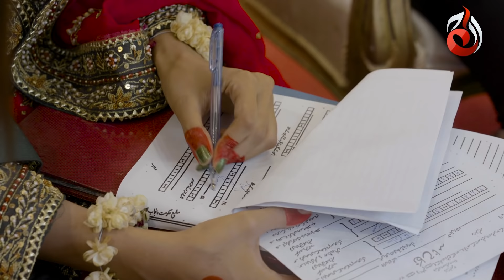Dil Dharkan Aur Tum | Episode 09 | Aaj Entertainment